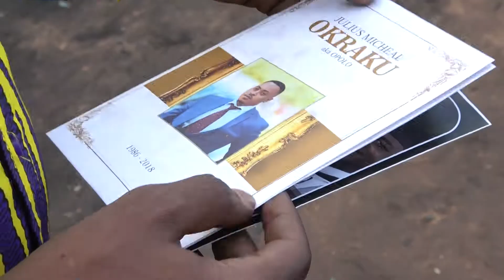Adenta Footbridges Report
On November 3, 2018, residents of Adenta, a suburb in Accra poured out on the major road connecting the national capital to Aburi. They were protesting the death of a young lady who was knocked down by a speeding vehicle on the highway. The Residents said close to 200 pedestrians have been knocked down on the stretch due to the uncompleted footbridges on the road. Citi TV’s Umaru Sanda Amadu went to the scene of the accident to assess the situation.